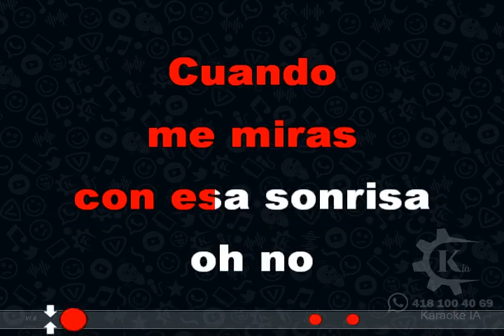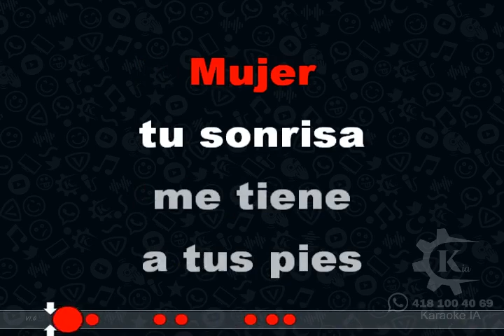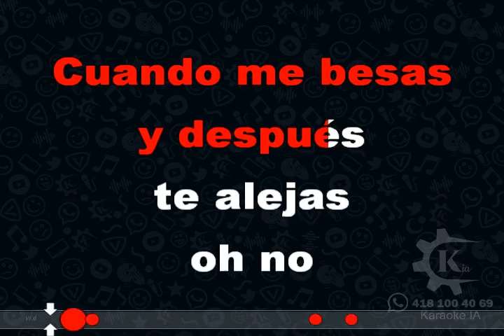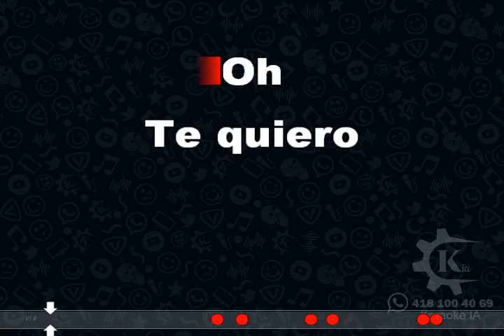Liberación - Niña y Mujer - Karaoke